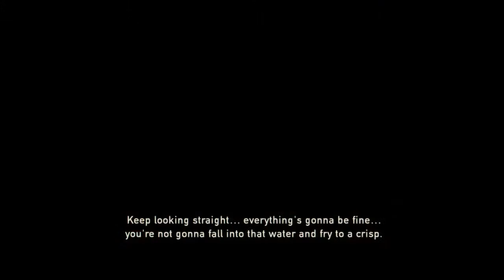The Last Of Us Remastered Left Behind Part 2 | LOT OF WORK FOR A GATE